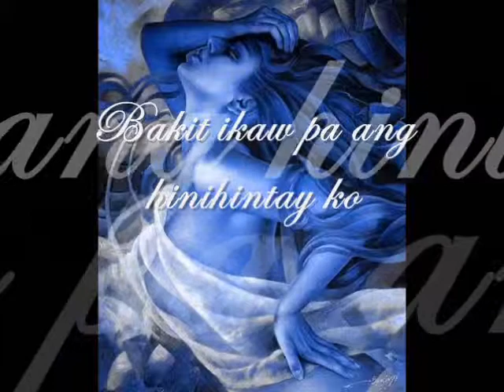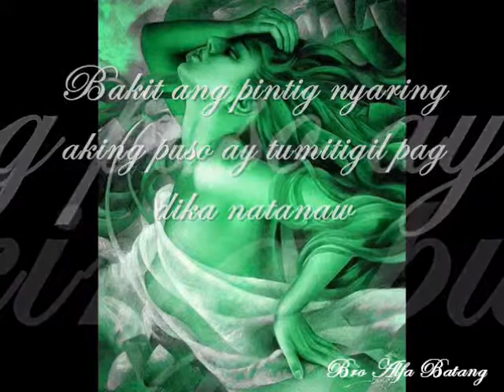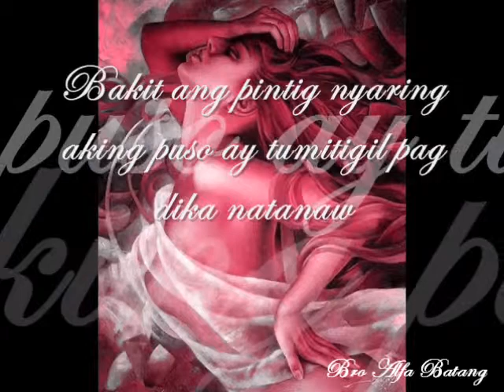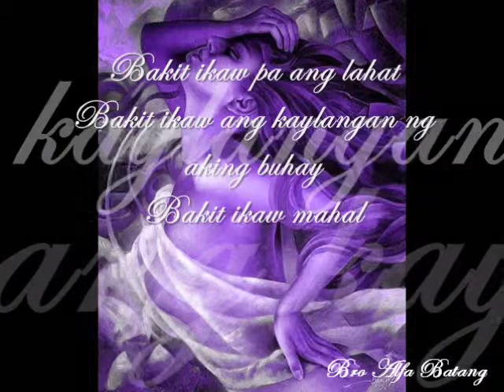Bakit ikaw pa